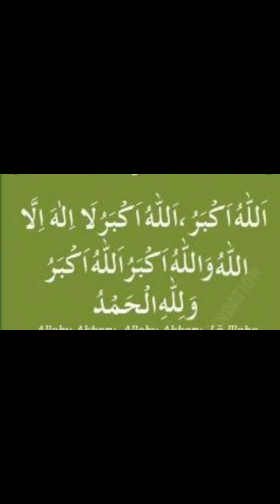Eid ki takbeerat